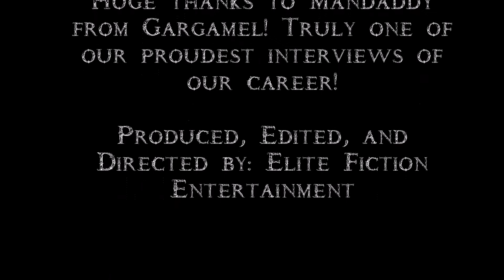Elite Fiction Interviews Mandaddy from Gargamel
I am such a fan of Gargamel! Got into this band about 5 years ago and am on the wagon!

Mandaddy, what an interview! It felt good to be able to ask those questions to an artist that I admire! Keep it up! You have it!

_Anthony McDonald